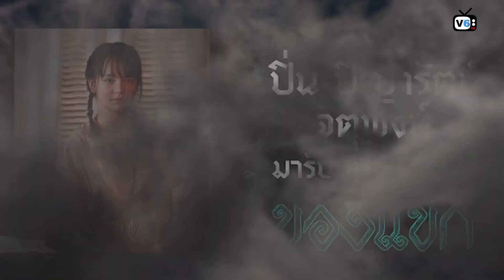The SIXTH สัมผัสที่ 6 EP19/2 : ของเเขกกับ อาถรรพ์วิญญาณ ! ตอน เจอดีทั้งกองถ่าย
รายการที่จะพาคุณไปล้วงลี้ลับ เรื่องราวเหนือธรรมชาติ ปาฏิหาริย์ เเละวิญญาณ ตัวคุณเองจะเชื่อหรือไม่ ? คุณเป็นคนตัดสิน !

LIVE สด : ทุกวันพุธ 2 ทุ่มตรงพร้อมกันทั่วประเทศ ทาง Facebook และ YouTube : V6 TV

Facebook : V6 TV และ The SIXTH สัมผัสที่ 6